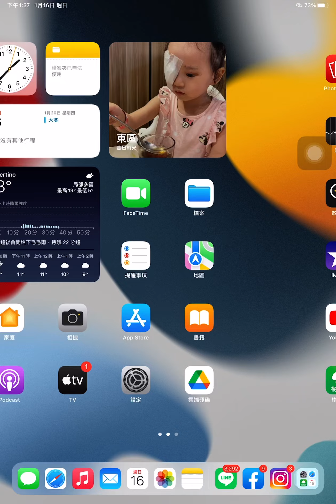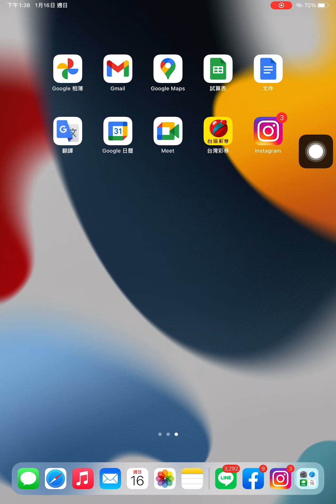「．」精采演出ck.. 乒乓球